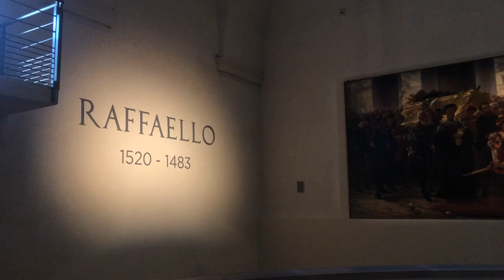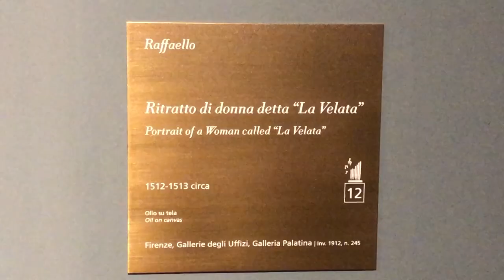500 años de la muerte de Rafael Gran Muestra en Roma HD 1080p